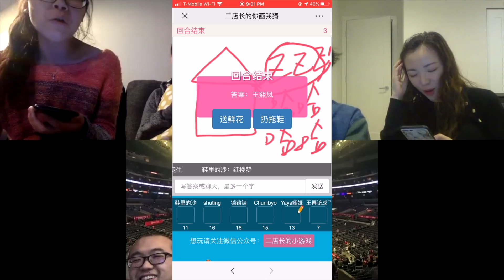Mini Vlog 2💕跟朋友玩多人线上互动小游戏，弱智又可爱，宅家也欢乐🎮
玩的几个线上互动小游戏，都挺好玩的。
宅家期间活动解闷必备～
你们有玩什么线上互动游戏吗？欢迎推荐一下👏